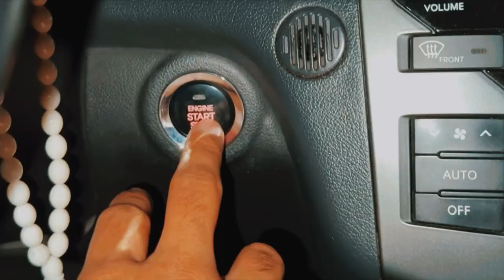Selling My Car 😏 | RAMADAN KA LAST JUMMA 😒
ramzan ka last jumma mubarak status
ramzan ka last jumma mubarak ho
ramzan ka last jumma ki namaz
selling my car

hit likes.